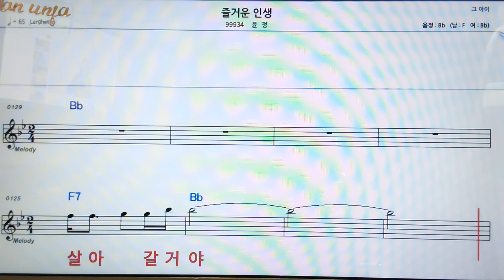즐거운 인생/윤정👍악보, 코드,가사,Karaoke*가라오케 반주